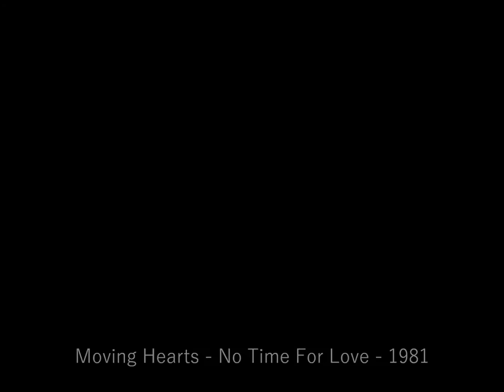Moving Hearts - No Time For Love - The Mob - Cry Of The Morning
Moving Hearts were formed in 1981 by Dónal Lunny and Christy Moore of Planxty, both wanting to explore the possibilities of linking contemporary music to Irish traditional music.

The band expanded the line up and by the recording of the debut album had nine members.

"This was an exciting time. Donal and I agreed to work together and our next port of call was with Declan Sinnott who volunteered immediately. Then we gradually expanded. Richie Buckley played one gig in Kilkenny, Bill “Riverdance” Whelan left after one rehearsal citing political differences. Tommy Moore came and left to join Paul Brady.

One by one we slowly assembled. Brian Calnan came from Cork to sit in the traps, Eoghan O’Neill ran out of Tipperary to drive hot bass up our spines, Keith Donald came down from the mountain blowing cool air through his reed, Davy left the camps and got up on the amps – the collective was completed by Matt Kelleghan, George and Cyril and we were ready to roll".

Christy Moore

The Moving Hearts self titled album had several political songs upon it. Songs concerning the 'Troubles'. Songs like 'Irish Ways And Irish Laws' and the song I have uploaded this evening; the protest song; 'No Time For Love'.

'No Time For Love' is actually a cover version of a 1979 song by Jack Warshaw, an American folk singer strongly influenced by Pete and Peggy Seeger, The Weavers and Ewan MacColl. By 1979 Jack Warshaw had been in England for fifteen years promoting low key folk nights and supporting Anti Vietnam, Chile Solidarity and Anti Apartheid musicians, and events.

It took Christy Moore's Moving Hearts to deliver the song 'No Time For Love' to a larger audience, and I assume that members of The Mob were listening at some point in the early 1980's, or perhaps, if not listened to, then were at least aware of the lyrics. A music paper or magazine or something?

'Cry Of The Morning', a song by The Mob, adapts the chorus from 'No Time For Love', and although the Moving Hearts version of the song, deals directly with the Northern Ireland Troubles, The Mob's 'Cry Of The Morning' is less specific, hints at the same scenario of law enforcement breaking down doors for non specific arrests. Possibly for drugs, squat evictions, muscling known protest agitators and the peace convoy, and so on.

I might be wrong on all of that of course, but The Mob's version certainly does not have a Long Kesh angle.

The images that accompany the Moving Hearts part of this post are photographs from Derry taken by Don McCullin in 1971.

The images that accompany The Mob's part of this post, are two pieces of artwork by Wilf who designed all of the sleeve artwork for The Mob and other West Country bands like The Review and Thatcher On Acid.

The original police line with girl artwork is from Joanne's collection.

The peace punk couple under a tent is from my collection, and was to be used for the cover artwork for the reissued 'Crying Again' 12" single released on All The Madmen Records in 1986.